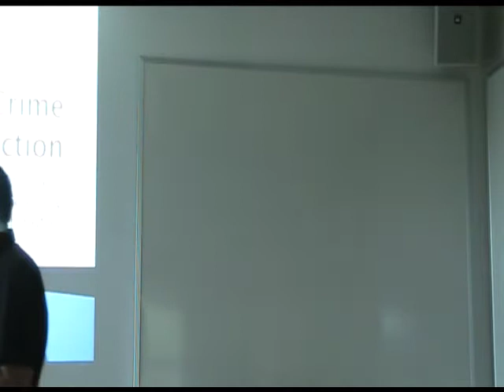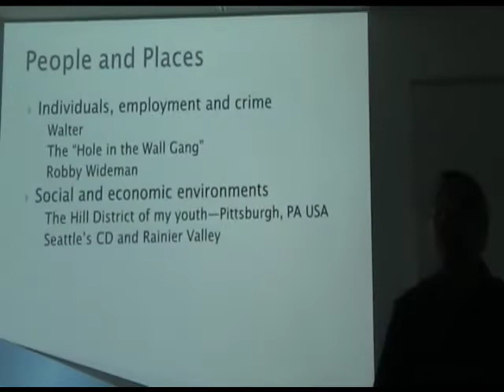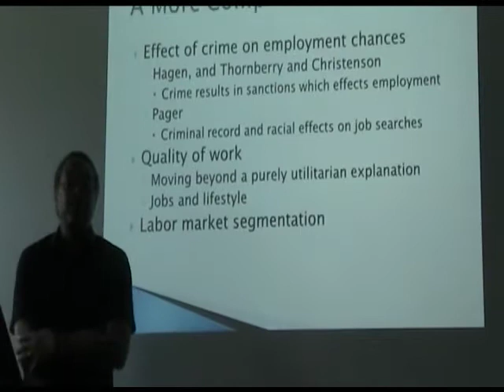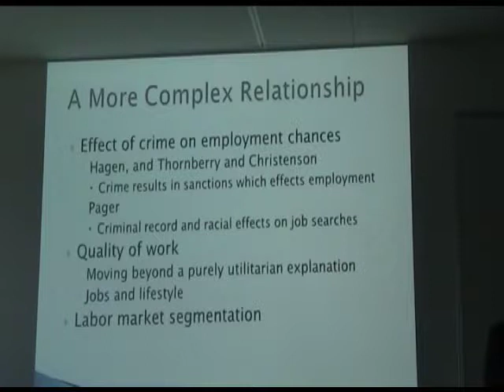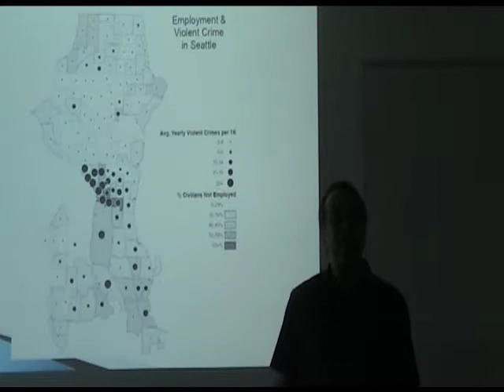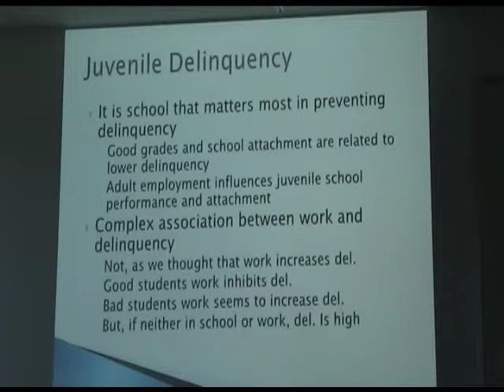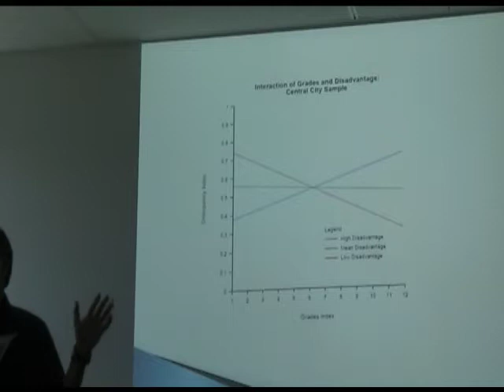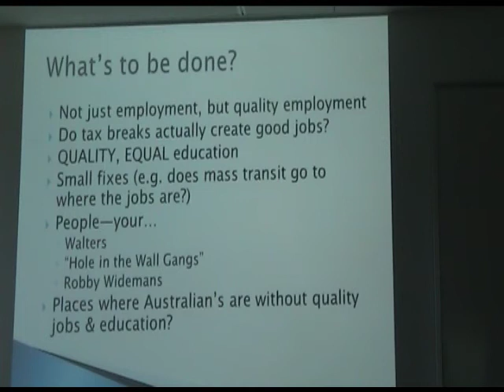Seminar - The Employment Crime Connection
"The general public and scholars alike expect that unemployment will lead to increased crime. At the heart of such explanations are utilitarian explanations for crime and delinquency; those without adequate incomes will turn to crime to satisfy wants and needs. Interestingly research on unemployment and crime has yielded very mixed results," Professor Robert Cruthchfeld.

The seminar presents a more complex explanation of the connection between work and crime, the labour stratification and crime approach, offers an opportunity to make sense of past ambiguous research results and provide a better understanding of how labour market patterns can help to explain both young adult crime and juvenile delinquency.

Professor Crutchfeld is professor of Sociology at the University of Washington. His research interests include the effects of labor markets and employment on crime, neighborhoods, social disorganization, and race and ethnic stratification.

Read interview witih him, issr.uq.edu.au/news/employment-crime-connection